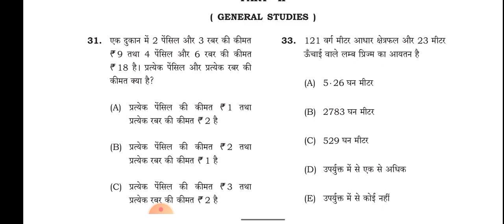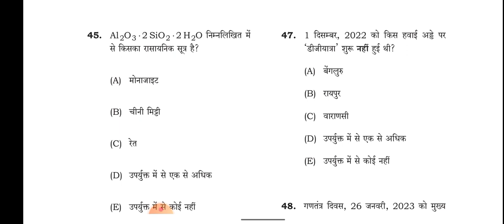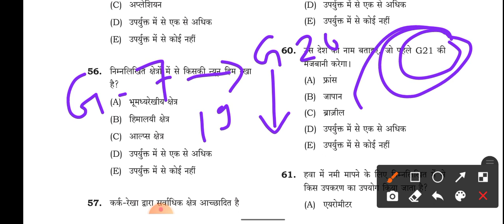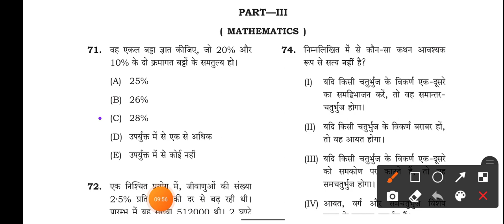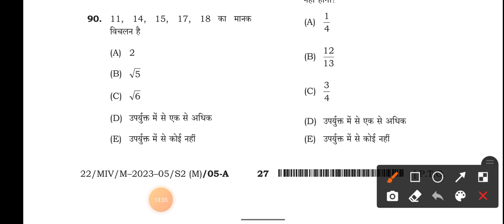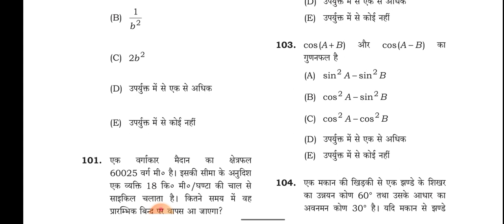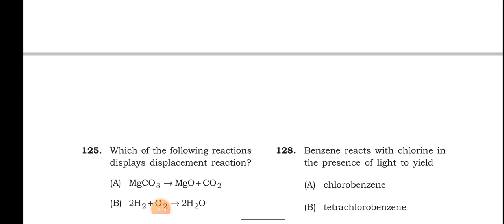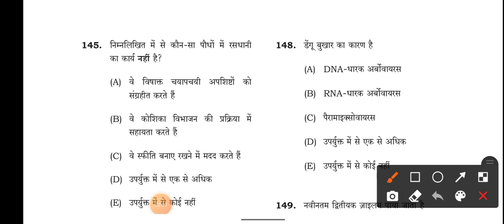BPSC TEACHER EXAM SCIENCE AND MATH GENERAL STUDIES QUESTION PAPER OF 09 DECEMBER 2023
Language, General Studies and Mathematics and Science
bpsc mathematics PGT and TGT PGT MATH question papers
the volume of the height right prism with an area of base 121 cm² and height 23 m is 2783 m³.
how many prime number are there between 1 and 50.
in nucleus reactor D2O is used for moderator
lacteal are concerned with absorption of fats.
which branch of botany is concerned with the study of photosynthesis.
the study of inheritance from one generation to another is known as generics.
which pigment is essential for nitrogen fixation by leguminous.
the enzyme which is mixed in our mouth is amylase
where was the 5th Europe union India competition week 2022 held New Delhi
Digiyatra was not star which airport on 1st December
when did the Bihar Youth Leage come into Existence.